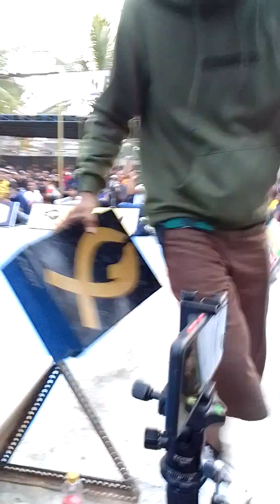Doorprize sepatu voli danyon Zipur cup ke 7 banyubiru